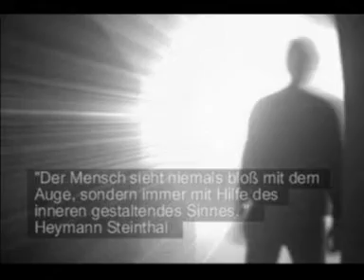Wahrheitsliebe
Wer nicht weitersucht ist ein Lügner!